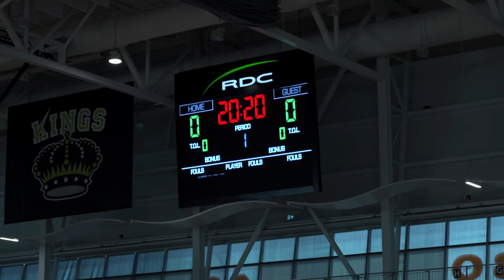RDC | Lights On for Athletics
As part of the Alberta Schools' Athletic Association initiative, Red Deer College is turning on their lights for all the athletes who didn't finish their 2020 season. Our score clocks display the time of 20:20 in honour of all graduating players. We see you.